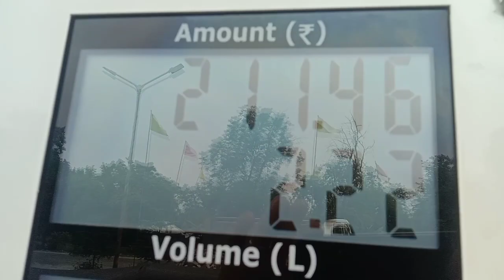dost log ke saath chota sa party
dost or dost ka bhibi ke sath or mara bhibi , party 🎉